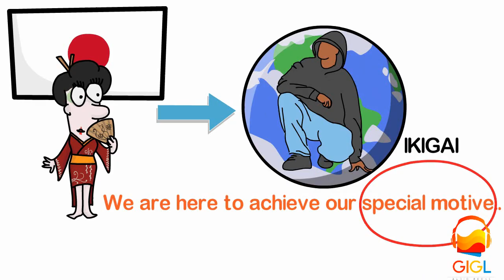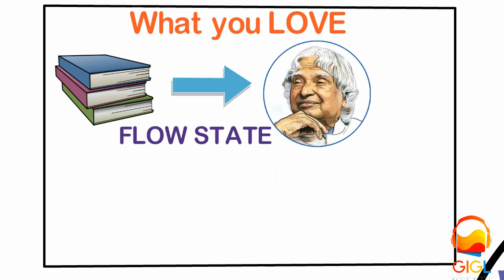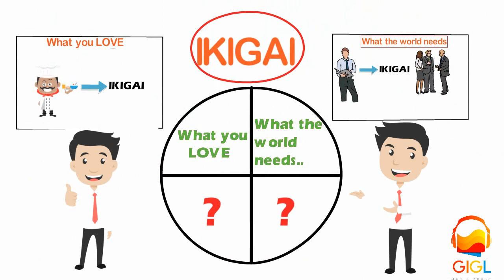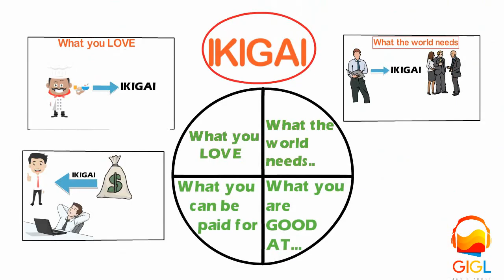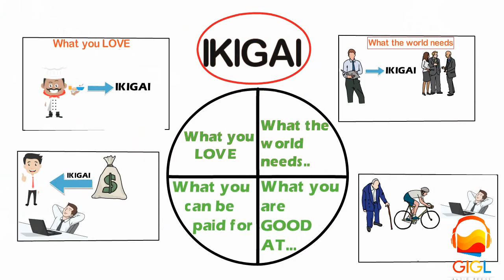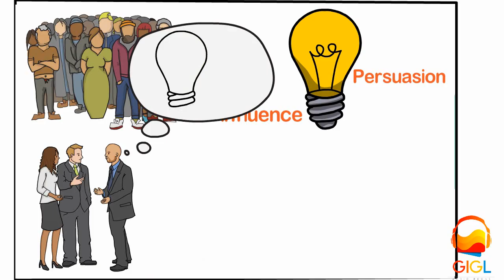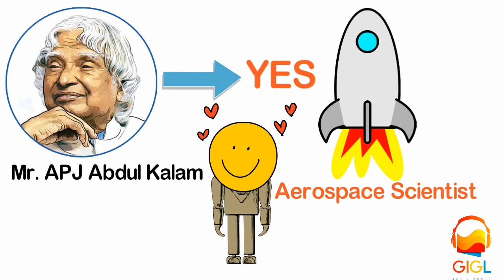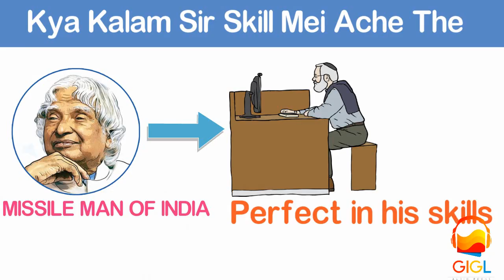JAPANESE FORMULA सक्सेस और ख़ुशी पाने का| jAPANESE FORMULA FOR SUCCESS AND HAPPINESS | IKIGAI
Dosto is video me hum dekhenge true success paane ka JAPANESE TAREEKA.

Japanese maante hai ki aap truely successful tab banenge jap aap apne "IKIGAI" ko dhund le.

Koi bhi cheez aapka IKIGAI tabhi hai agar vo in 4 criteria ko follow karti hai:

1) aapko us cheez se pyaar hona chahiye.
2) us skill ki diniya ko zarurat ho
3) aapko us cheez se paise mil rahe ho
4) aap us skill me ache ho.

umeed hai ki isse ap apa IKIGAI dhund paayenge.

"JAI HIND"

Free me 2 Full Audio-books download karne ke liye